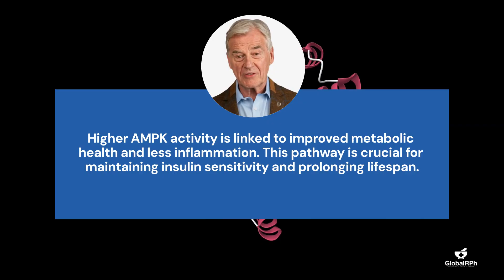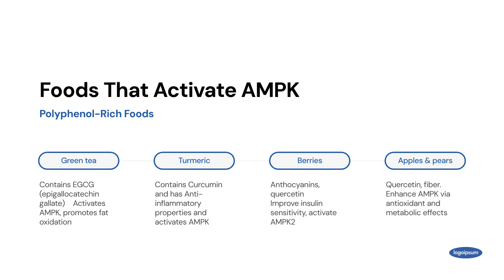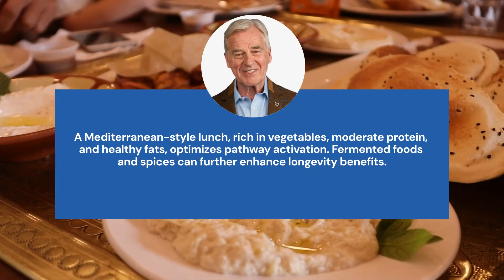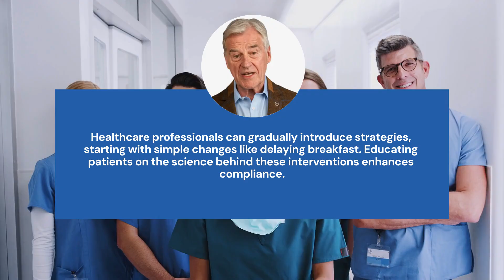How to Eat for Longevity: AMPK Activation & mTOR Suppression Explained | GlobalRPh-com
🧬 In this expert-level clinical lecture from GlobalRPh, we dive deep into the nutritional science behind two of the body’s most powerful regulators of aging and metabolic health: AMPK activation and mTOR suppression.

📊 Drawing on the latest clinical studies and mechanistic research, we explore how meal timing, macronutrient distribution, and specific dietary patterns influence cellular repair, energy metabolism, autophagy, and overall longevity.

🎓 What You’ll Learn in This Presentation:

✔️ The science of delayed breakfast and early dinner for metabolic optimization
✔️ Ideal macronutrient profiles to support AMPK and inhibit mTOR
✔️ How time-restricted eating and strategic protein intake promote autophagy
✔️ The role of plant-based polyphenols in mitochondrial health
✔️ How to counsel patients on implementing these longevity-focused dietary strategies

🩺 This lecture is designed for:
• Physicians & Nurse Practitioners
• Clinical Pharmacists & Dietitians
• Endocrinologists & Gerontologists
• Researchers in aging, nutrition, and functional medicine

Whether you work in preventive care, metabolic health, or integrative medicine, this session provides actionable insights to help your patients thrive with age.

📚 Backed by the latest in longevity research and metabolic biochemistry.